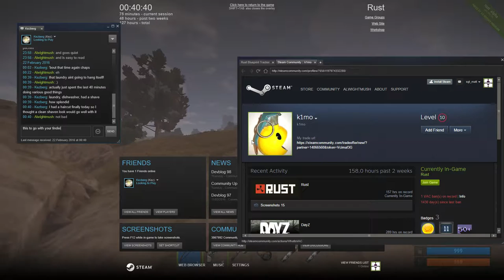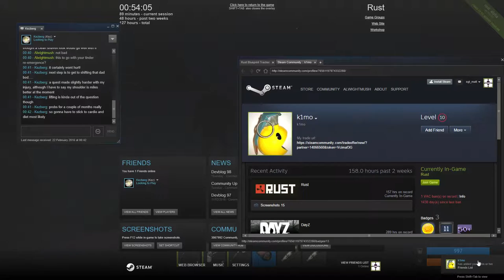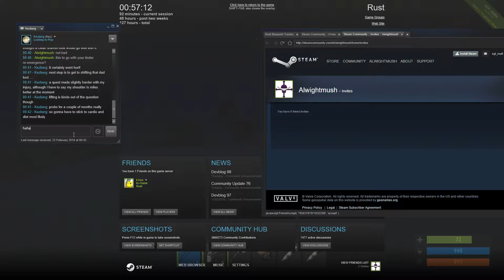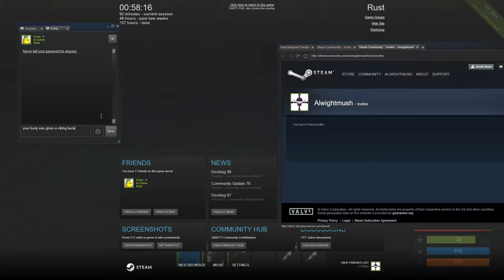Rust: A New Wipe Day 2